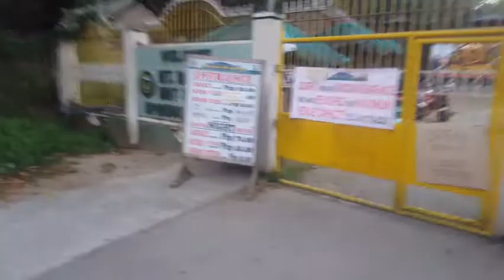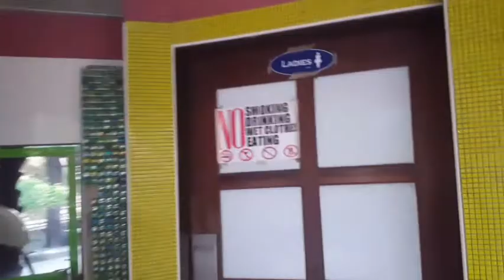mt balungao vlog